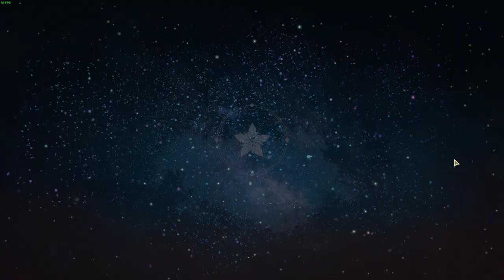5M DL Dungeon Event [Risk 10] Clear with Rorona & Valeria - Atelier Resleriana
You can use pretty much any breaker, doesn't have to be Lilie or Corneria.
Can also bring any other secondary DPS, does not have to be Valeria.

1) Stack free crit rate buffs
2) Enter wave 2
3) Break and debuff boss
4) Burst down the boss with Rorona
5) Profit